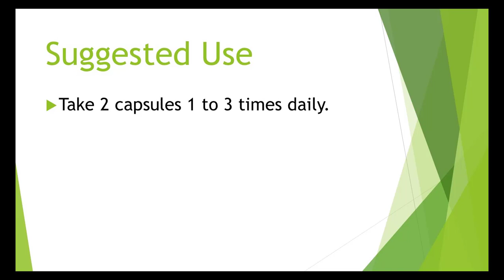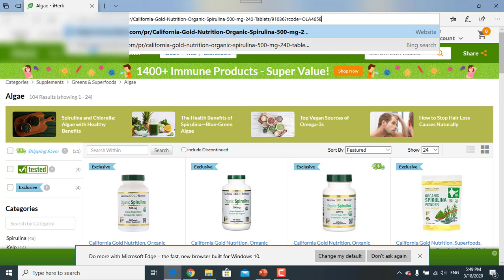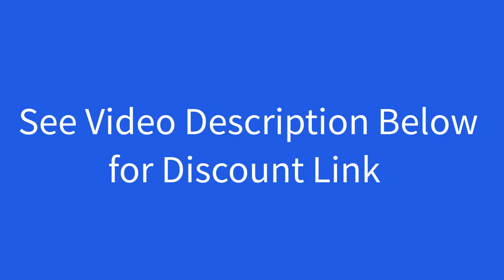Discount - Now Foods, Slippery Elm, 400 mg, 100 Veg Capsules Review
Now Foods, Slippery Elm, 400 mg, 100 Veg Capsules

Herbal Supplement
Helps Coat and Sooth GI Tract
Non-GMO
A Dietary Supplement
Vegetarian/Vegan
Kosher
Botanicals/Herbs
Family Owned Since 1968
GMP Quality Assured